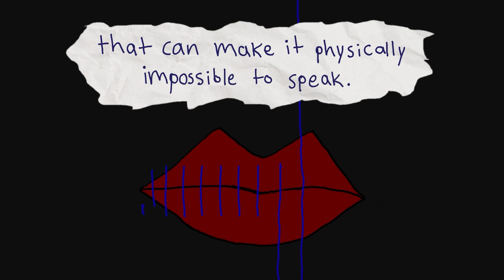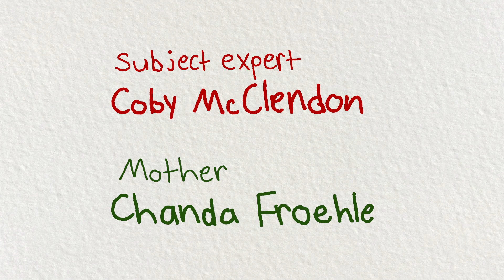Why Don't You Talk?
A short film done for my Animated Documentary class about growing up with selective mutism.